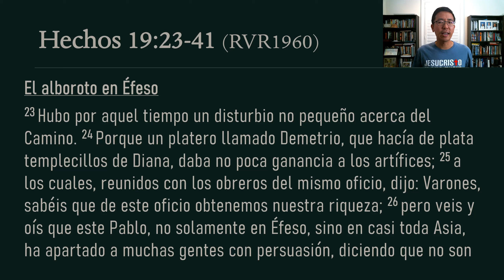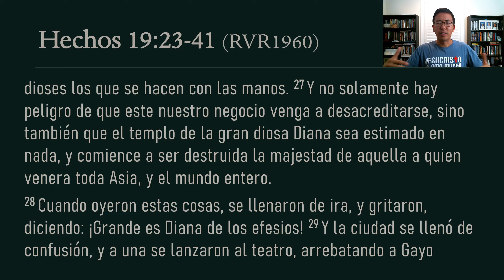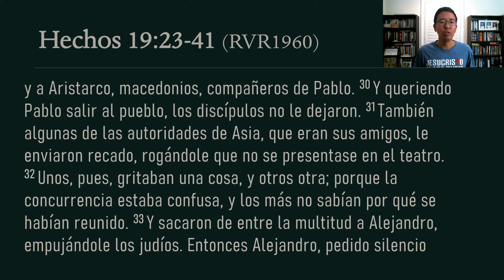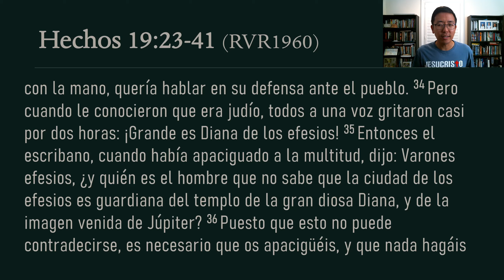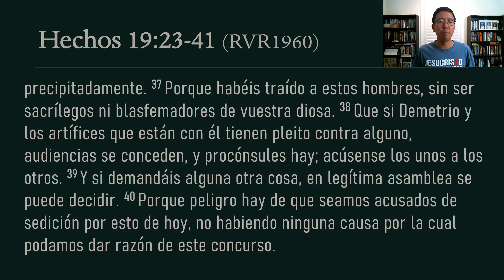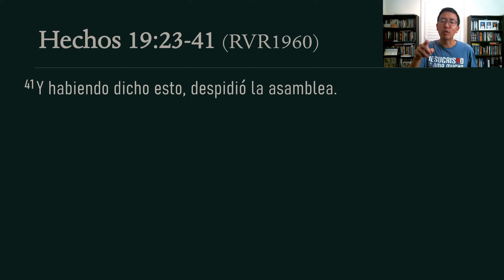Devocional 8/8/23 - Hechos 19:23-41 - Cuando sufres perdidas y te sientes amenazado por Jesus